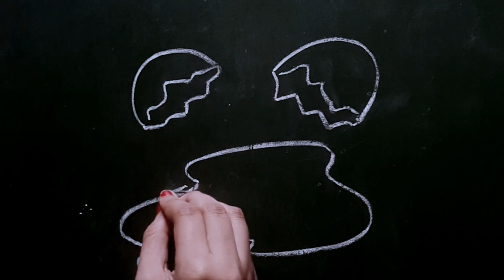How to draw fried egg // Fried egg drawing tutorial for beginners//